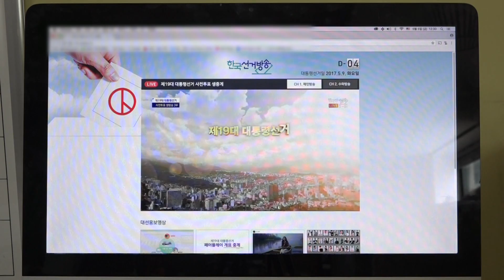3회 일간뉴스 사전투표생중계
이번 뉴스는 사전투표생중계 내용을 전해드립니다.